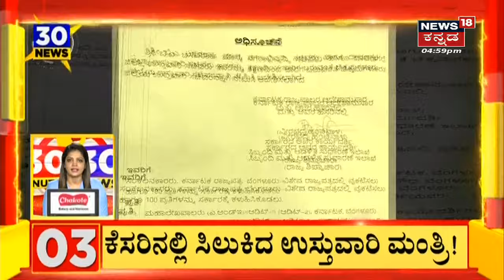News18 ವರದಿಯಿಂದ ಎಚ್ಚೆತ್ತ ಸರ್ಕಾರ; Chikkamagaluru ಜಿಲ್ಲಾ ಉಸ್ತುವಾರಿಯಾಗಿ Byrathi Basavaraj ನೇಮಕ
Chikkamagaluru | KS Eshwarappa ಬಳಿಕ ಉಸ್ತುವಾರಿ ಸಚಿವರಾಗಿ Byrathi Basavaraj ನೇಮಕ | Karnataka News